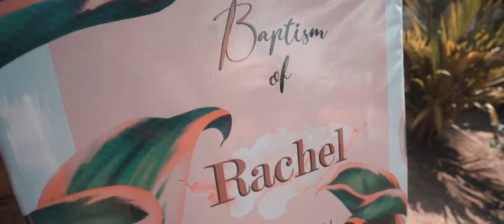christening of Rachel Ann Joby